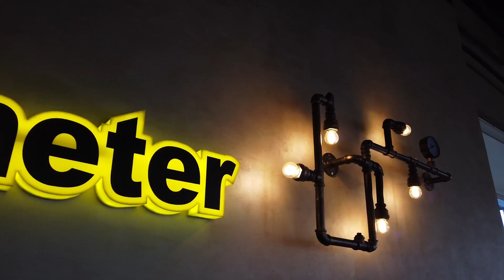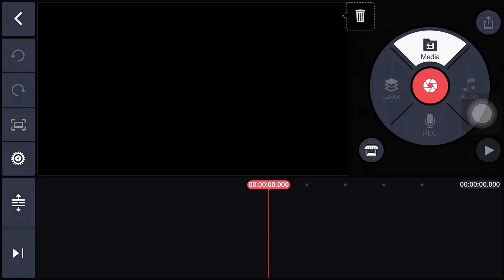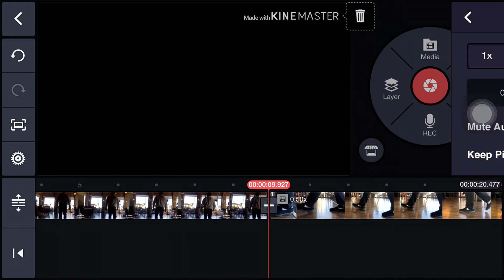How to make cinematic B-roll video using your mobile phone & how to edit video in your phone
Kindly support with your comments and likes.